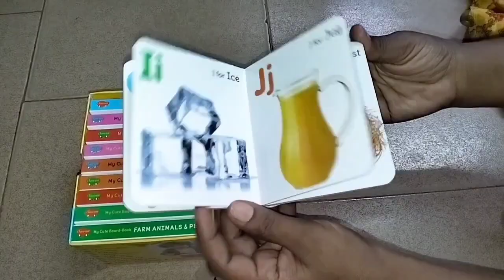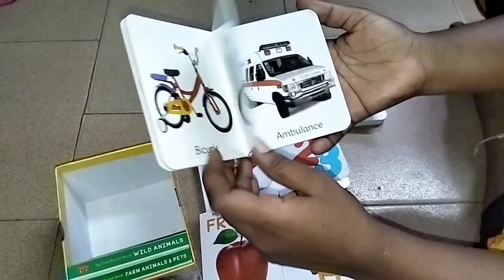10 Board Books#My First Picture#LIBRARY#little ones🎁💖 meesho 👌🤩🥳